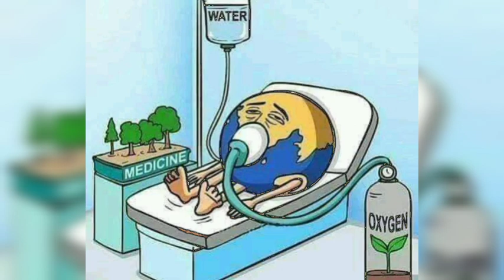Environment Protection Awearness program (U.P)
Nikshayfoundation project Enviorment protection